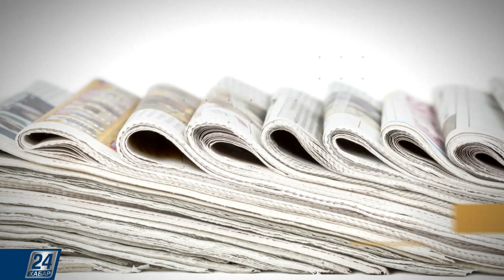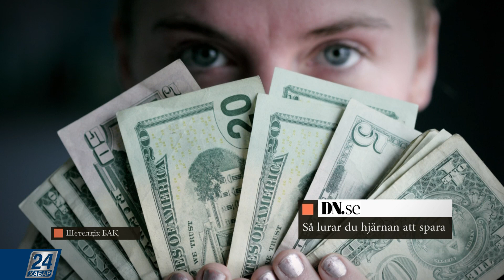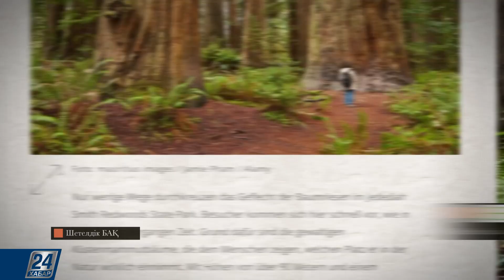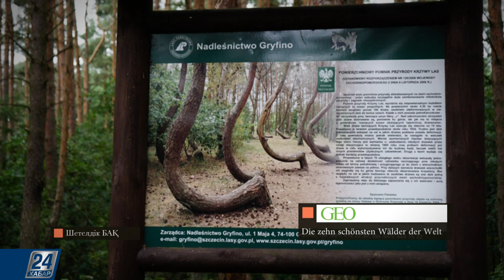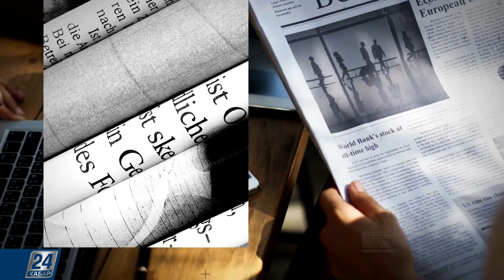Шетелдік БАҚ І Әлемдегі ең таңғажайып ормандар